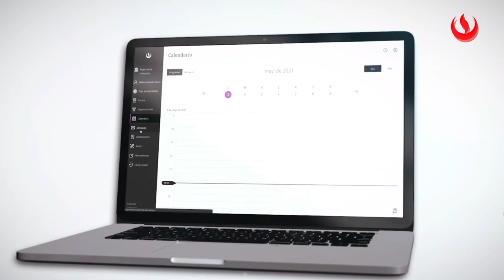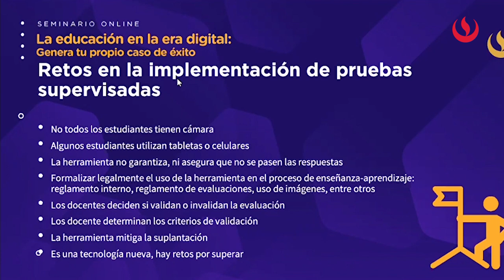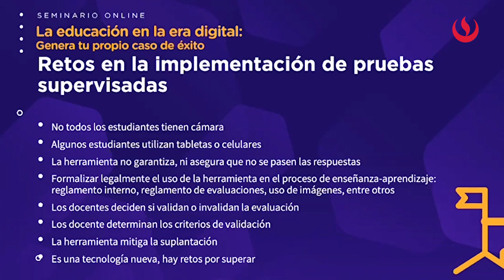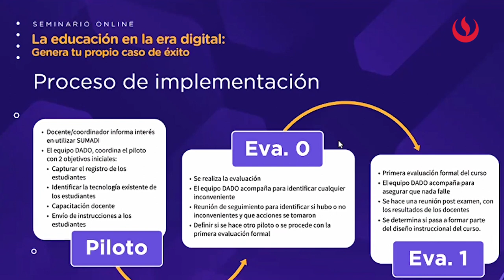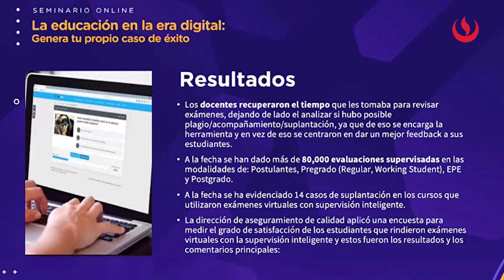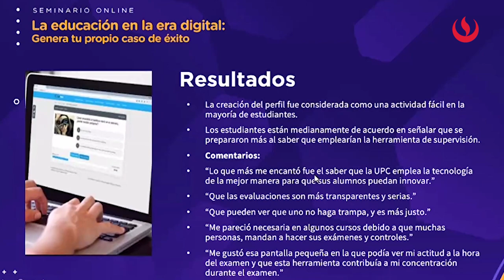La educación en la era digital: Caso de éxito UPC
La UPC en representación de Silvana Balarezo, Jefe de Experiencias de Aprendizaje Digital, muestra el caso de éxito del proctoring, la inteligencia artificial y una plataforma LMS permitieron el monitoreo de más 75 mil estudiantes